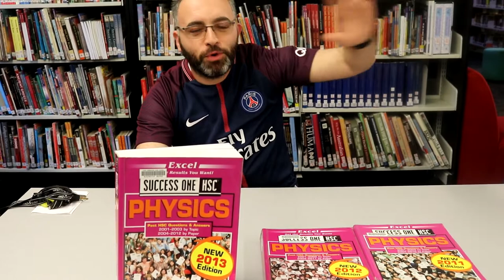Year 12, 2020 Graduation | From your teachers...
Year 12, 2020 recently captured our teachers and staff at JEHS sharing fond memories, embarrassing moments, and wishes of good luck for the future.